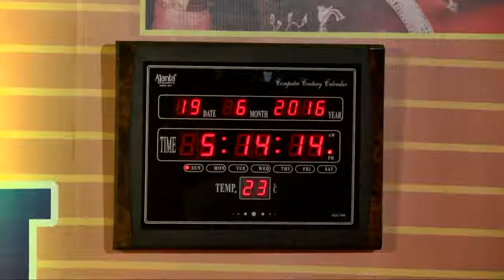Raag Marwa by Aishwarya Rao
Raag Marwa sung by Aishwarya Rao at the program organised by Young Stars' Trust, Virar